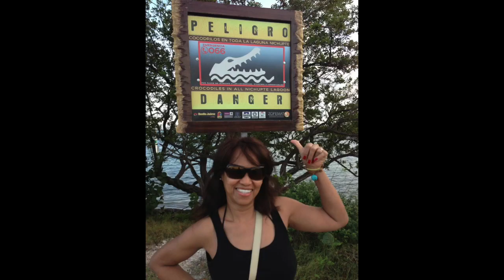Never open the plane door before you land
Once on a trip to Mexico the inflight entertainment consisted of somebody repeatedly trying to open the door during the flight.
Usually I like to wait until we land.